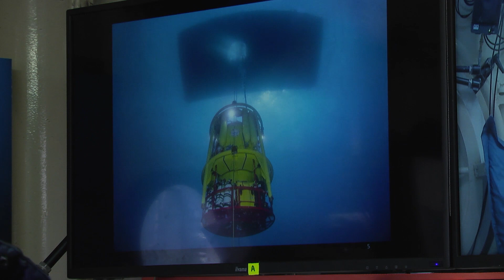Cap Corse : l'expédition Gombessa livre ses premières images